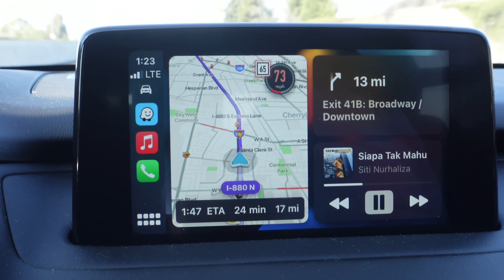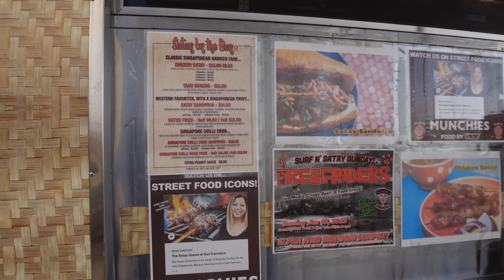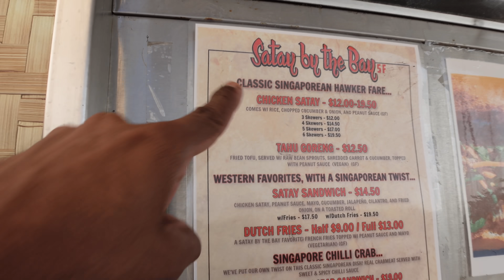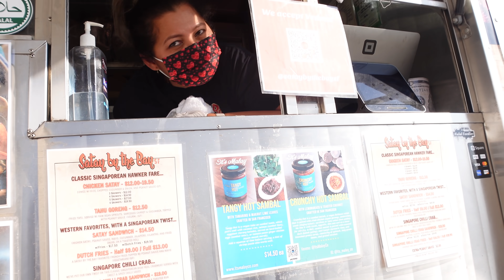We found the Satay Queen of San Francisco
By popular demand, we visited Satay By The Bay's food truck and were blown away by their food. Elly Suraya Greenfield who is the owner of Satay By The Bay SF is the only Singaporean, Malay & Halal food truck in San Francisco. She is such a friendly person that gave so much Mak Cik (aunty) vibes. Their most popular dish, satay is marinated overnight, grilled to order on bamboo skewers, and served with homemade peanut sauce.  Elly mentioned that the secret is in the peanut sauce which was handed down by her grandmother. Satay By The Bay also sells other Malaysian/Singaporean inspired dishes such as chili crab sandwiches and chili crab fries.

Mailing Address:
2872 Ygnacio Valley Rd.
# 202
USA